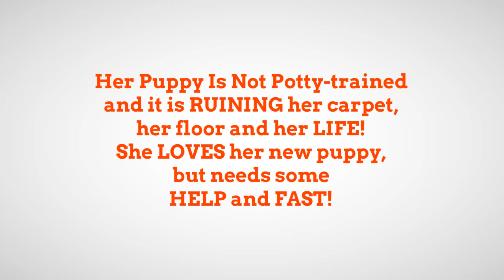*How To Housetrain A Havanese Puppy FREE Mini-Course WOOT!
to get your Free Mini-Course on how to train your Havanese puppy!

(use Bitly.com for your link here instead of that raw link)

Other Related Terms:

How to housetrain a Havanese Puppy
How to pottytrain a Havanese Puppy
How To Train A Havanese Puppy
How To Stop a Havanese Puppy Pee Poop